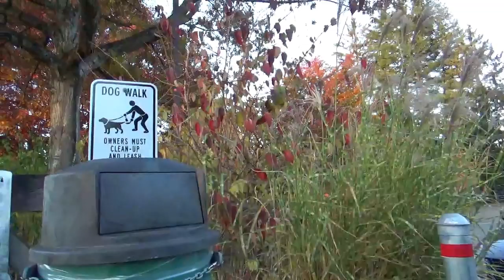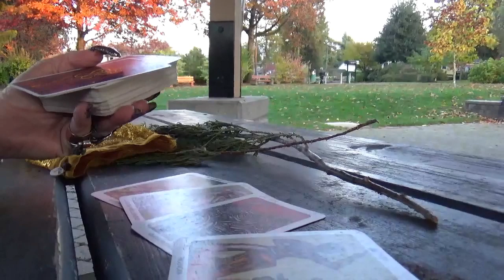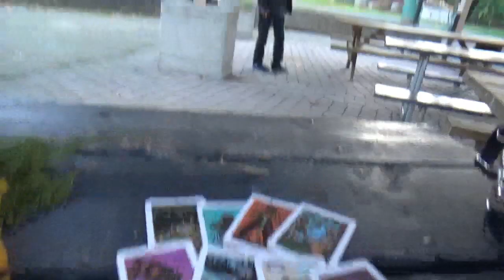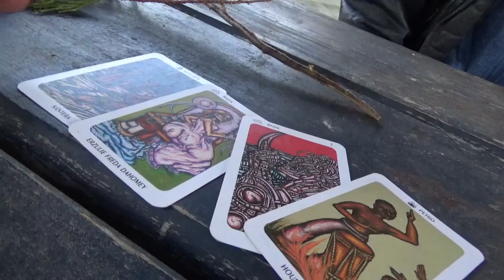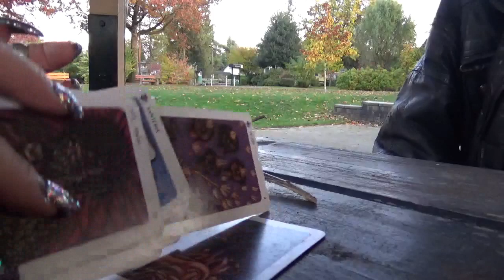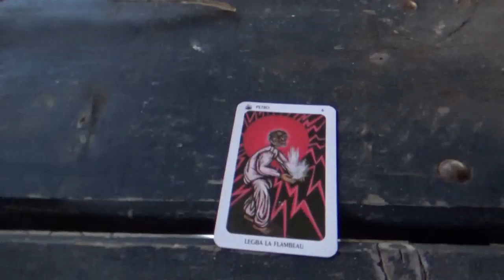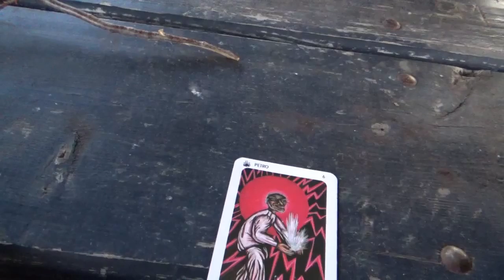oct 30 2019 and the park take 1